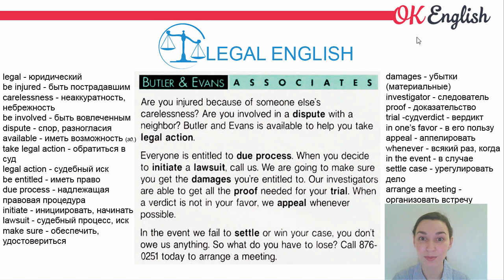Legal English - юридический английский, английский текст среднего уровня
- разбор английского текста на юридическую тему
- чтение и перевод английского текста на русский
- юридические термины на английском и русском
- английское аудирование - слушаем текст, который читает диктор-носитель языка

На канале Ok English вы найдете уроки английского языка и английской грамматики по Красному Murphy (для начинающих), по синему Murphy (для продолжающих), разбор английских текстов, отдельные уроки английского на важные темы. С нами вы выучите английский с нуля до уровня intermediate.

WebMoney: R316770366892